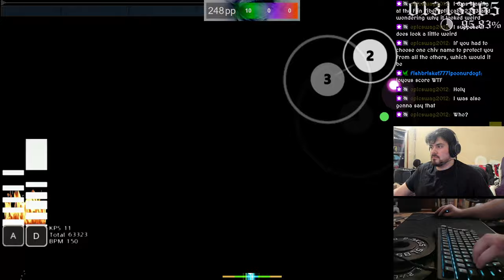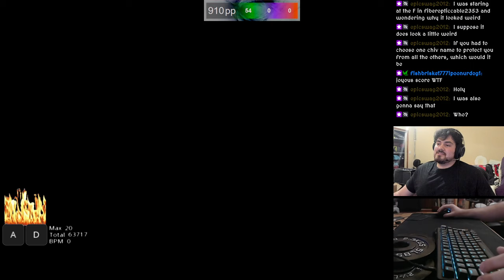Albida DTHR S rank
Thumbnail by: necodesu (discord)